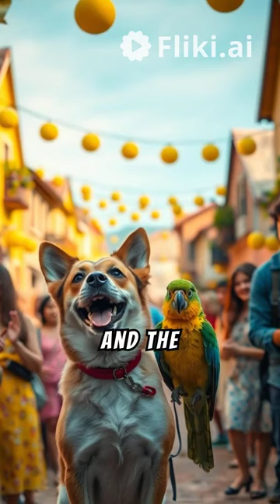"The Great Chase: Officer Paws vs. The Bad Cats!"TheGreatChase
Get ready for a wild adventure in the bustling town of Whiskerwood! Officer Paws is on a mission to catch the mischievous Bad Cats, led by the sly Felix the Fearless. With daring leaps, clever tricks, and a surprise ally in Peep the parrot, this chase will keep you on the edge of your seat! Will Officer Paws finally catch the troublemakers? Watch and find out in this fun-filled, action-packed story that kids will love! 🐾✨